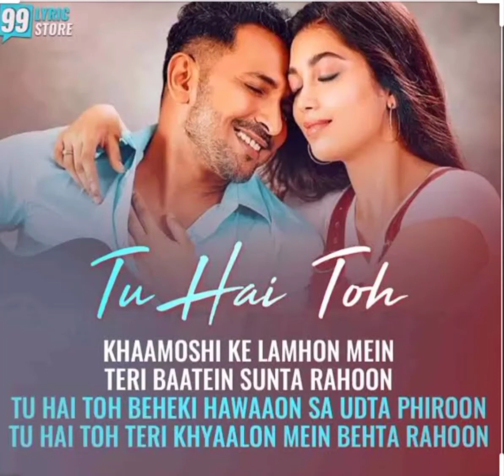Cake collection | Cake decoration | Cake icing |icing video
Tu Hai Toh Lyrics Hindi(तू है तो )
तू है तो बहकी हवाओं सा उड़ता फिरूं
तू है तो तेरे ख़यालों में बहता रहूं

खामोशी के लम्हों में
तेरी बातें सुनता रहूं